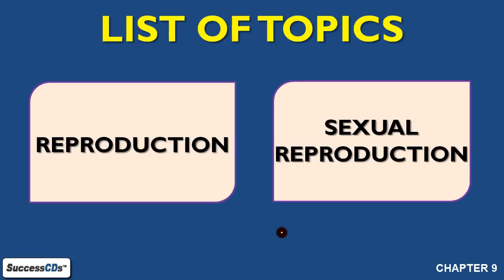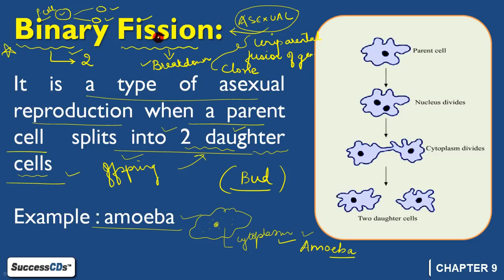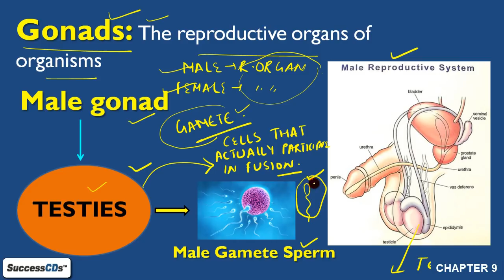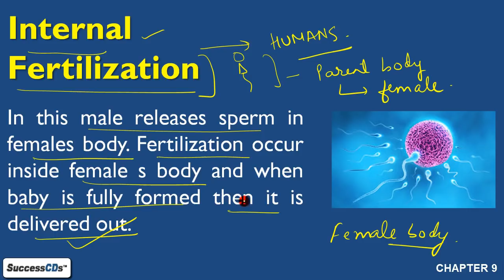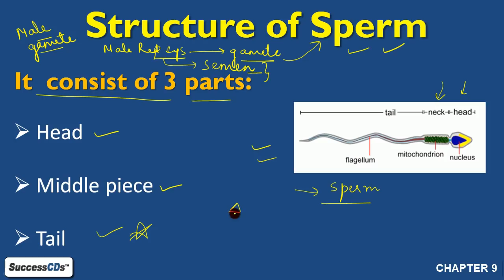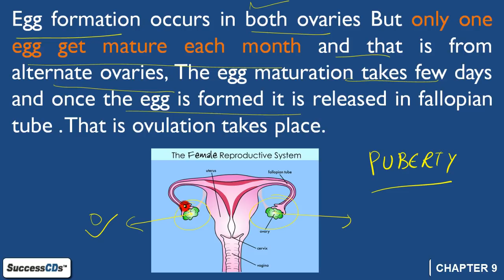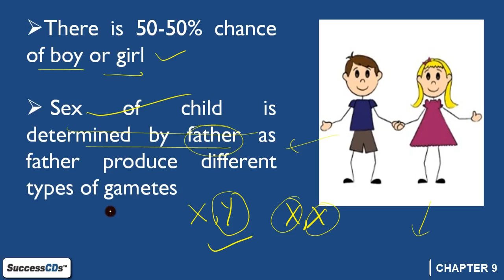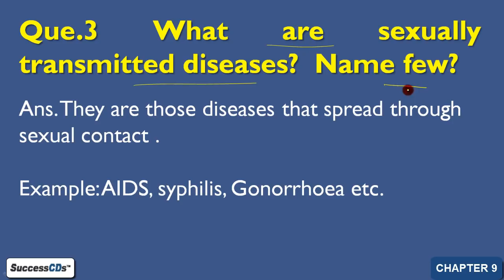Reproduction Explanation - Class 8 Science Chapter 9 - Question Answers in Hindi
Reproduction Chapter 9 Class 8 Science Explanation in Hindi, Imp Questions and Answers. NCERT Class 8 Biology Chapter 9 Explanation and Question Answers.

Class 8 Science Reproduction Chapter 9 Notes can be seen - Explanation in Hindi, Important Question Answers, NCERT Solutions

The topics covered in the video are as follows -

Reproduction
Fragmentation
Female reproductive system
Asexual reproduction
Regeneration
Ovulation
Binary fission
Sexual reproduction
In – vitro fertilization
Budding

Also, See

If you Like this video Please comment on Class 8 Science Reproduction Chapter 9 and share this with your friends

CBSE Class 8 Science Chapter 9 Reproduction Biology Lesson Question Answers and NCERT Solutions